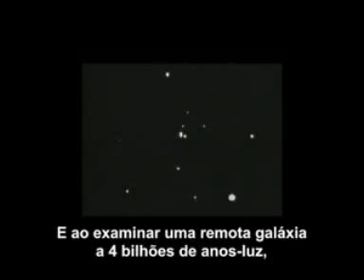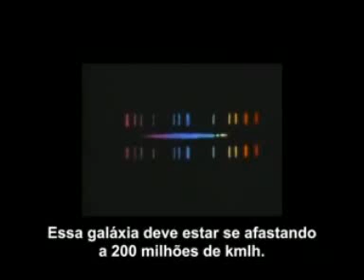CARL SAGAN - Expansão do Universo (Efeito Doppler)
*** COMO VENCER A SOLIDÃO? ***